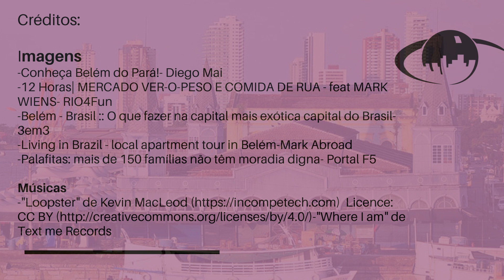Conheça o OM: Núcleo Belém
Conheça o Núcleo Belém do Observatório das Metrópoles, sediado na Universidade Federal do Pará (UFPA), coordenado por Juliano Pamplona Ximenes Ponte e com vice-coordenação de José Júlio Ferreira Lima.